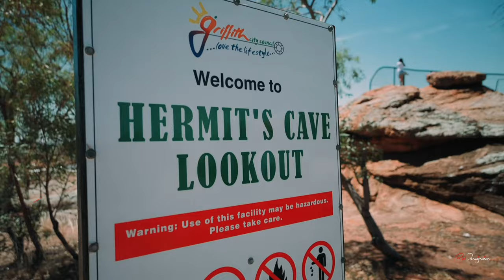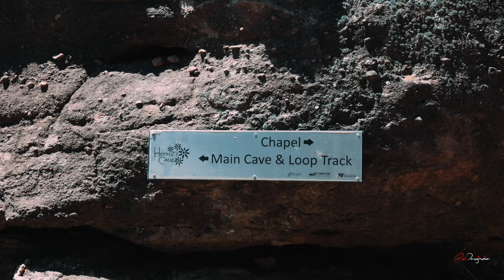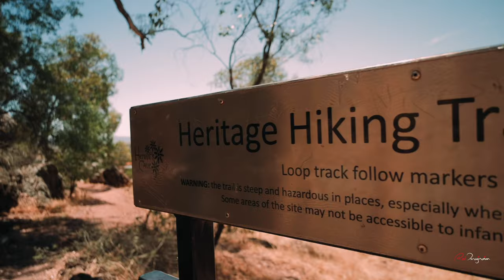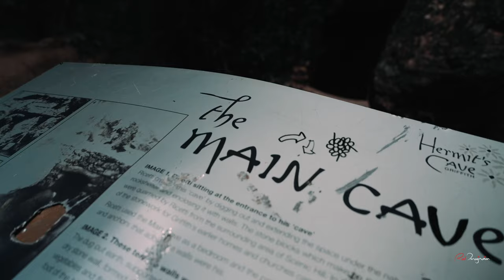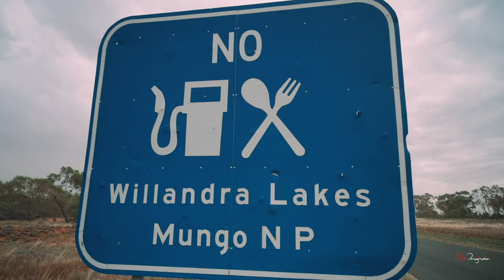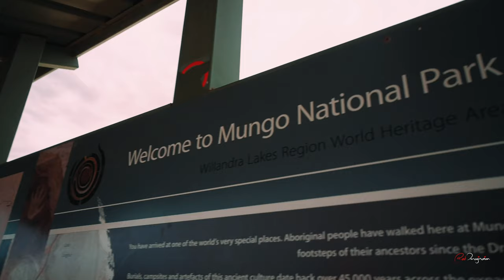GRIFFITH to MUNGO - Via Hermit's Cave and Hay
Here's our travel from Griffith to Mungo NSW, and we visited Hermit's Cave and Hay on our way.

Link below will take you the equipments I use. If you make purchase through the link, I will make small cut from the purchase and you pay nothing extra. Thanks for helping 😃

My Cameras;
Nikon Z6
Nikon Z50

Nikon Z MC 50mm f2.8

My Lenses
Nikkor Z 24-70mm f2.8
Nikkor Z 14-24mm f2.8
Nikkor Z 85mm f1.8